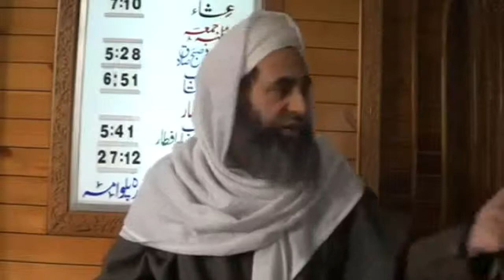Darse Hadith in Pulwama by Mufti Mohammad Ayoub Sb Nov 2013